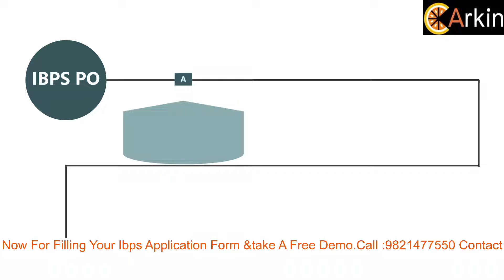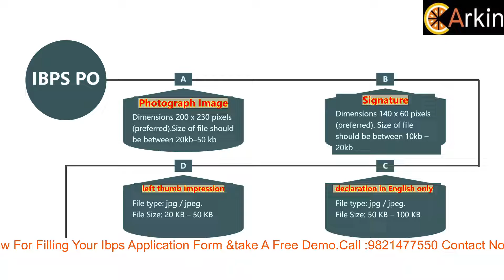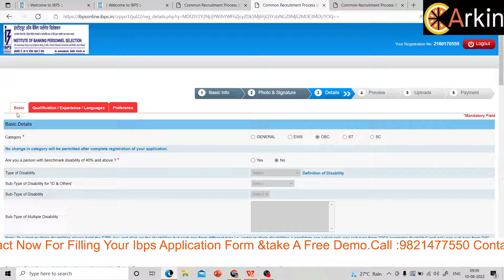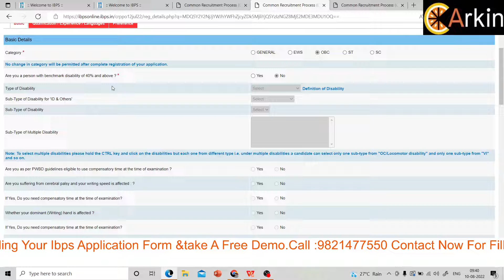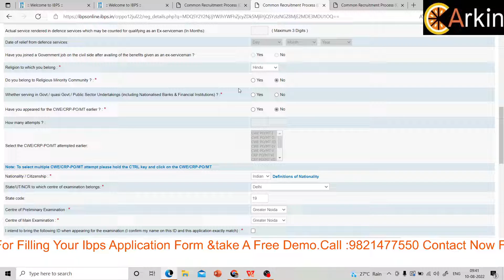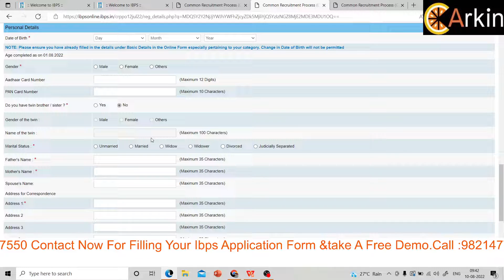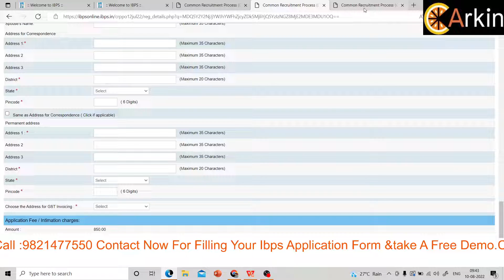IBPS PO 2022 form filling Guidance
Join Arkin Batches for Fastracking your career in UPSC/ MPSC/ RBI BANKING / SSC/RAILWAYS CET.